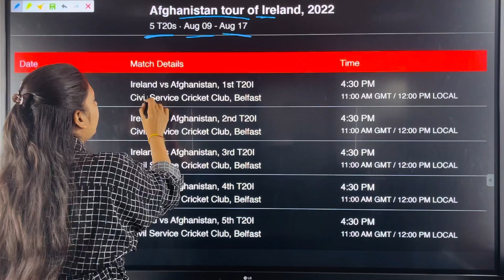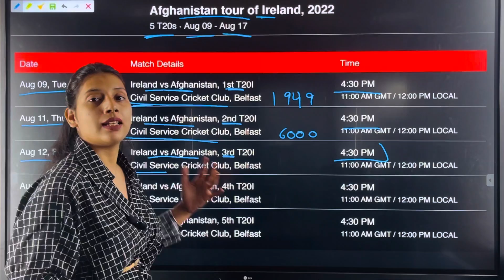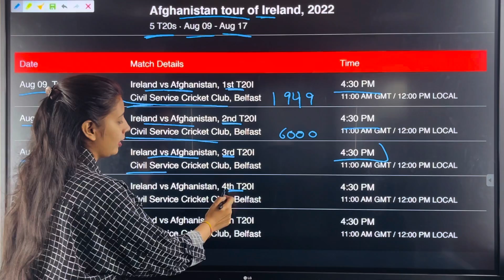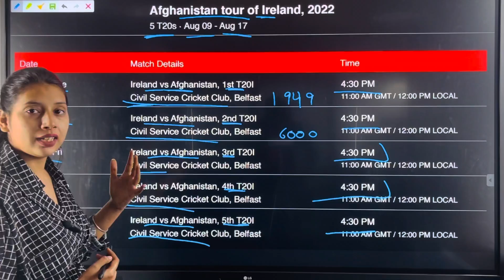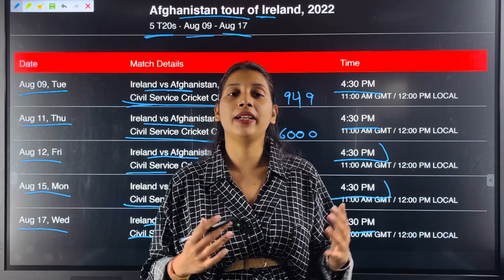Afghanistan tour of Ireland, 2022 | Schedule | Time Table | Pitch Report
Hello Friends,

Abb Aapko Kisi Bhi Match Ki Koi Details Check kerne k Liye Kahi Nhi Jana Pdega, Humare Iss Channel M Apko Milegi Cricket Ki Sari Jankari, Jaise Ajj Hum Leke Aye Hain Afghanistan tour of Ireland, 2022, Jisme Appko Milne Vali H, Schedule, Batting Or Bowling Pitch, Pitch Report Baaki Sabhi Jankari Mil Jayegi.

- Civil Service Cricket Club Pitch Report -